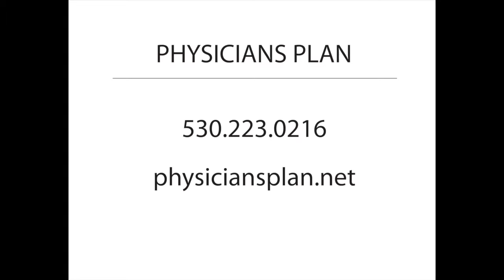Sugar Metabolic Minute